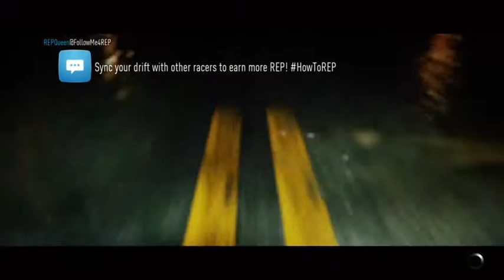Need For Speed 2015 story part 2 (Part 14)